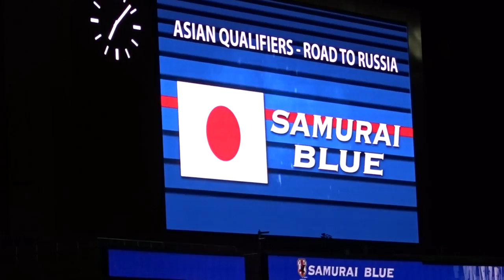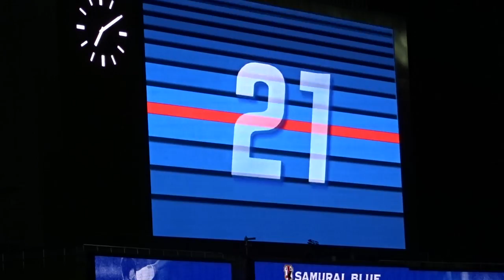ロシアW杯最終予選 サッカー日本代表 vs オーストラリア代表 選手発表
祝！ロシアワールドカップ出場！さいたまスタジアムで行われた日本代表の選手発表です。